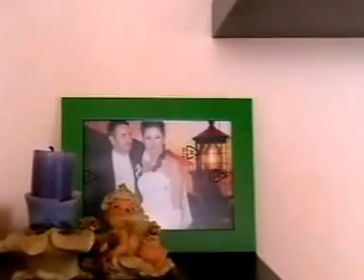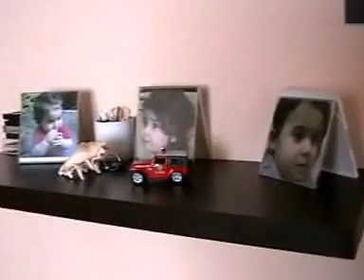Recep önder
KARAYÜN KÖYÜ / SİVAS